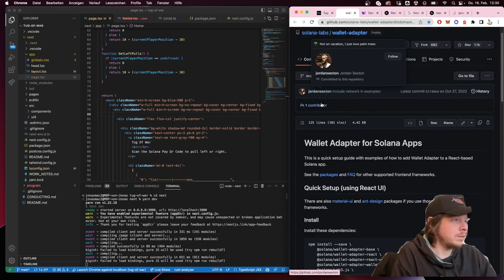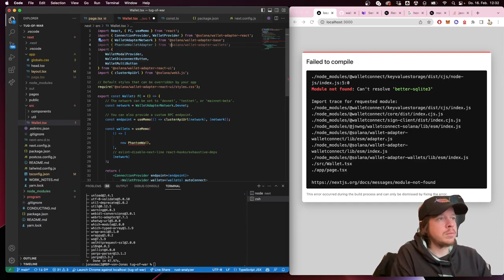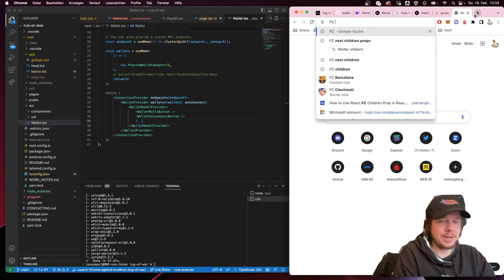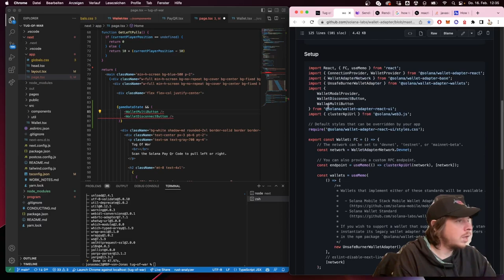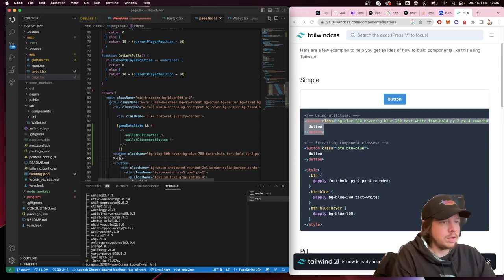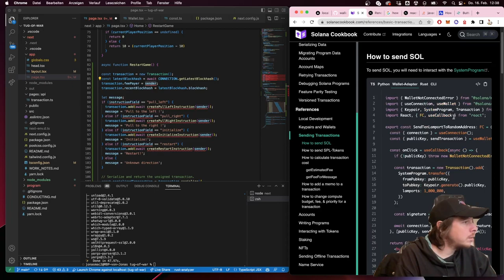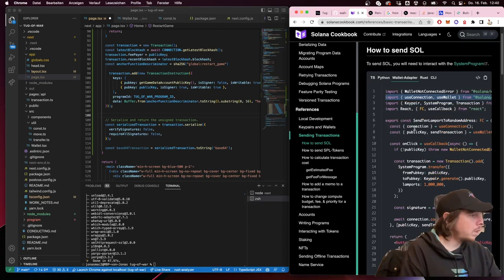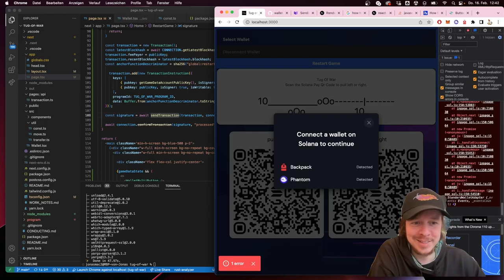How to use Solana Wallet Adapter (with Next13)